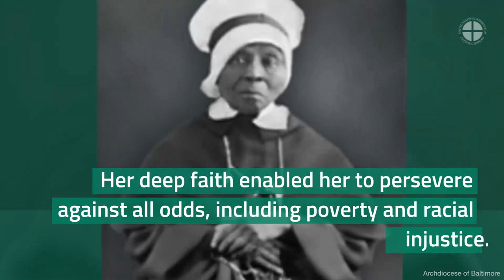The Life And Legacy of Mother Mary Lange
In celebration of BlackHistoryMonth, we're exploring the lives of heroes that helped shape the Church. This week, learn about Mother Mary Lange, who left a lasting legacy among the youth in Baltimore, MD.